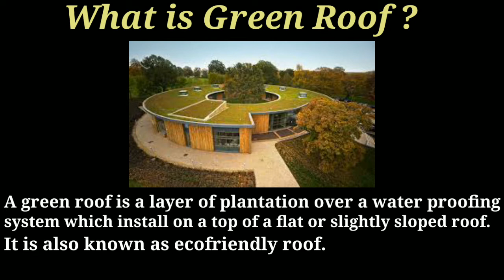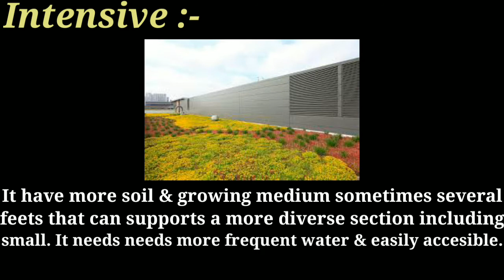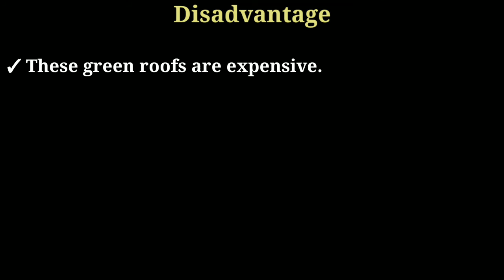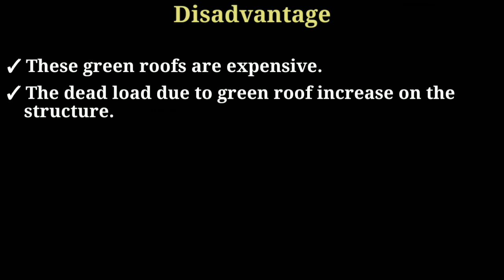Green Roof Construction || Intensive || Extensive || Advantages || Civil Engineering || Shiwani Jha